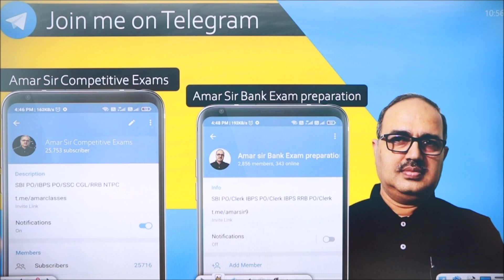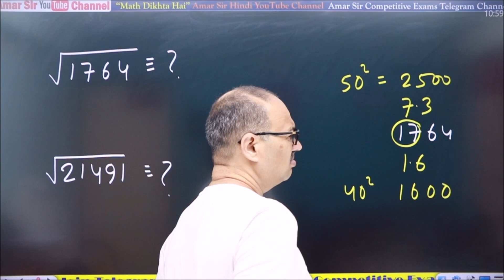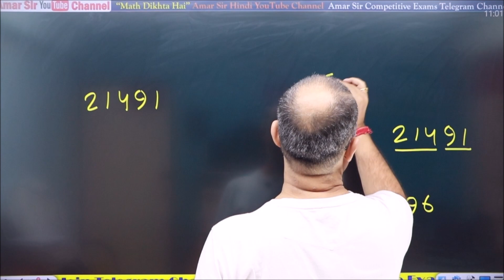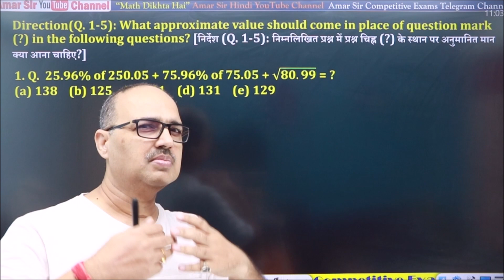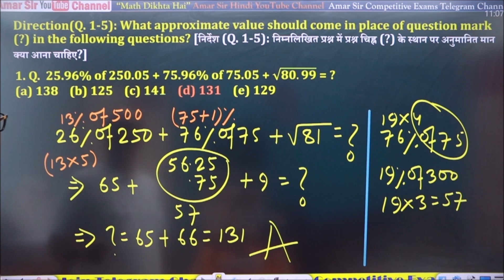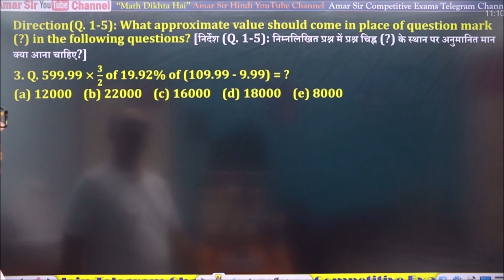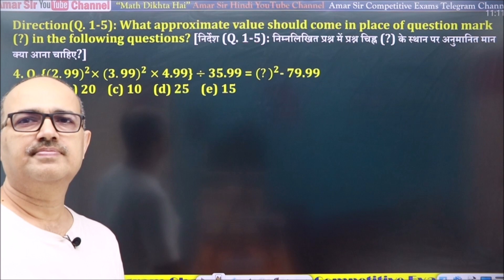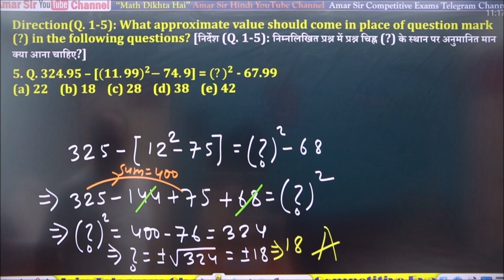Approximate Values | Concept & Short Tricks | IBPS PO Pre (Memory Based) by Amar Sir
​In this YouTube Video, Amar Sir is going to explain the topic: Approximation & Tricks through solving all the memory based question of ibps po pre (memory based-2022) (previous years questions), in his magical way at his Amar Sir YouTube Channel @AmarSirmaths. All students preparing All competitive exams: IBPS RRB PO/Clerk | RBI Grade B | IBPS RRB PO/CLERK | SBI PO Preparation | Bank PO Preparation | SSC CGL | RRB NTPC | Railway exam preparation | IBPS Exam will be benefited a lot. @AmarSirmaths @amarsirhindi3080

✅👉🏻Hurry Up! Access on All Courses and Test Series (including upcoming): Banking Prime Subscription

✅👉🏻 यदि आप Bank PO/SSC CGL/ Railway – किसी भी प्रतियोगिता परीक्षा की तैयारी कर रहें हों, तो Join करें: Foundation Live Batch of Quant + DI + Adv. Math By Amar Sir for SBI/IBPS PO/Clerk and SSC CGL
Price- 3299/-

✅👉🏻Hurry Up ! Amar Sir Maths Video Course for IBPS RRB (PRE+MAINS) 2023-24 (PO+Clerk)

This video contains and is contained by (Tags only):
amar sir,ibps po pre,approximate value of square root,amar sir maths,ibps po previous year question paper,ibps po preparation 2023,approximation tricks in maths for bank exams,approximation for ibps po,sbi po,sbi clerk,amar sir math tricks,approximate values,approximate values by amar sir,approximate values for bank po,approximate value,how to approximate numbers,approximation concept,finding the approximate values,how to find approximate value,bank po